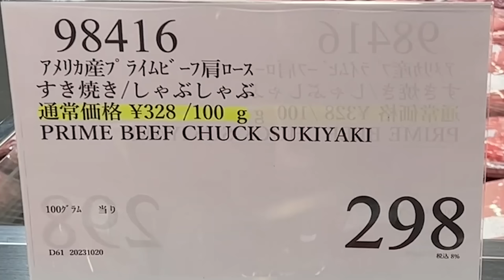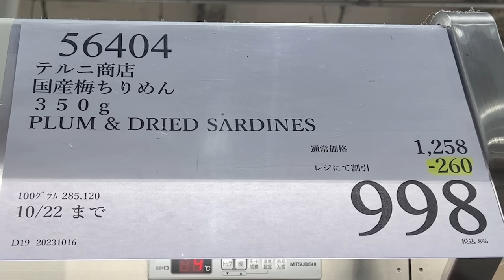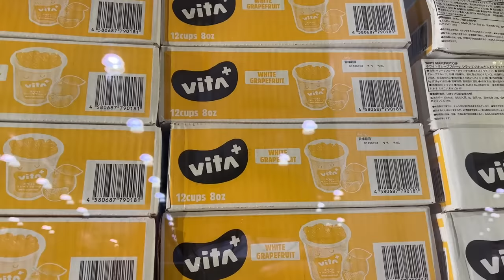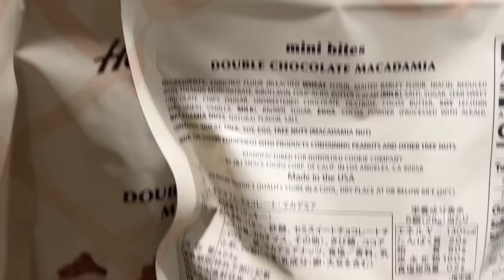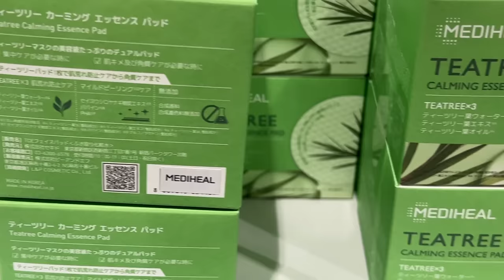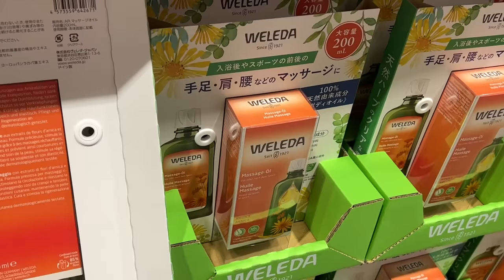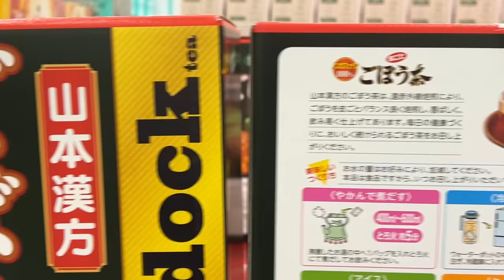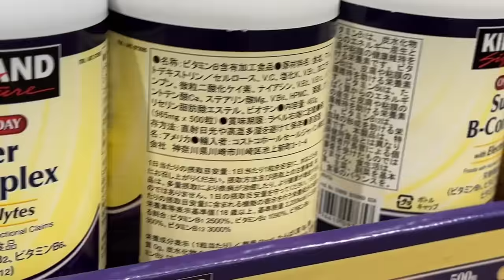【コストコセール情報】10月3週目-週末-前編 食品 生活用品 パン 肉 お菓子 キャンプ キッチン おすすめ 最新 クーポン 購入品